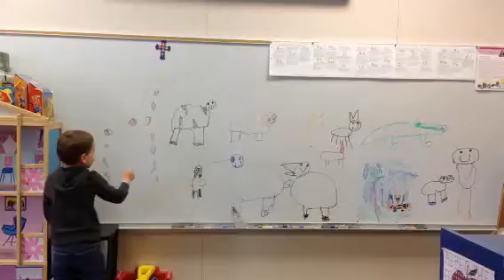Kal's Zoo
Kal teaches his class about animals.